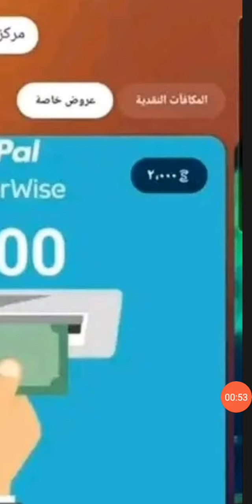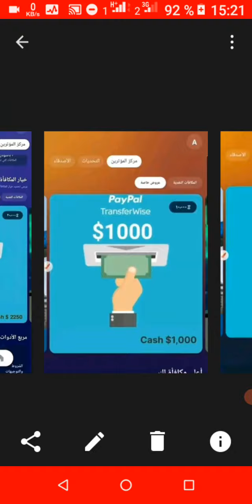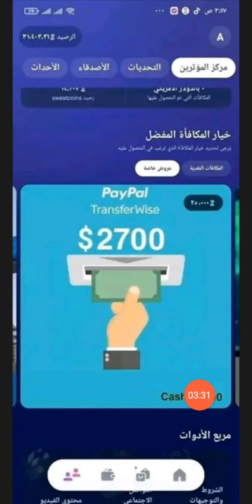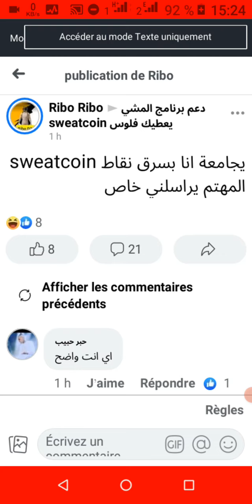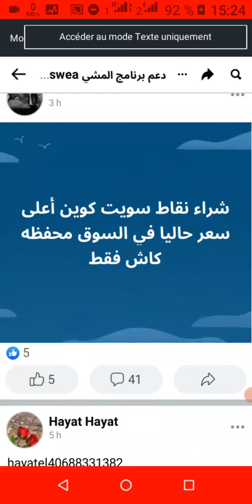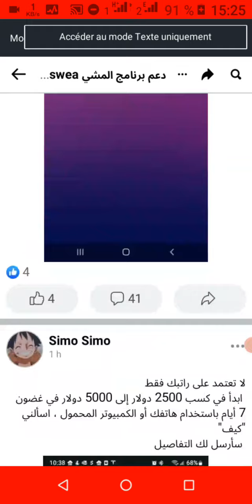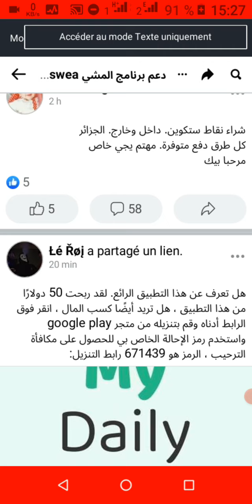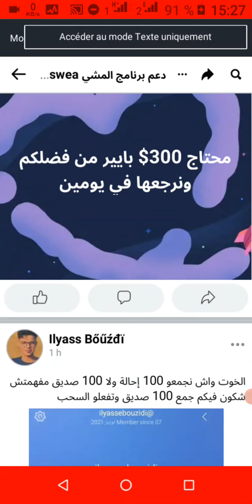سويت كوين أخبار عمله سويت كوين اخبار متفرقة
عمله سويت اخبار جديد عمله سويت كوين اخبار متفرقة